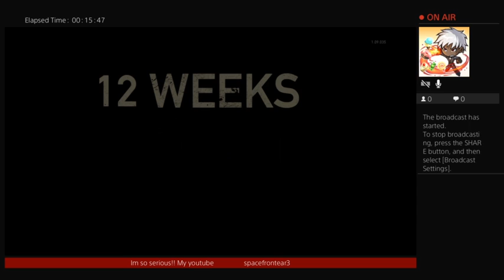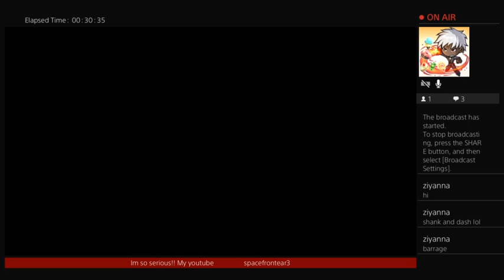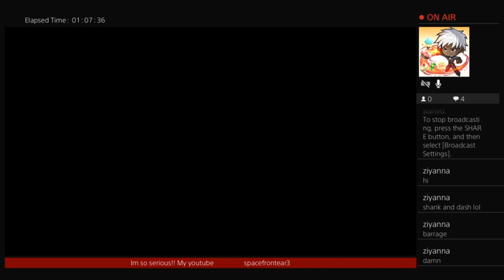THE LAST OF US MULTIPLAYER!! aint got alot of time but i gotta find some time to kill🙌✊👍😁💪💫✨👊👊🙌